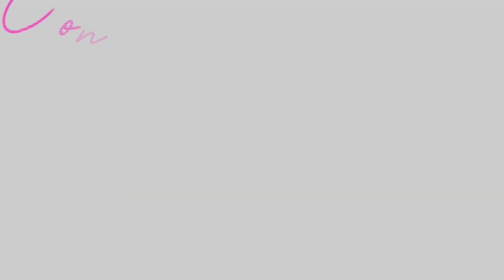FENTY SKINCARE | NIGHT TIME ROUTINE | SELF CARE | MS. LOVE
Hey Loves in today’s video we’re doing a nighttime skin care routine using Fenty Skin. I love these products so much I’ve been using them for over two years with all the moving and getting this house together. I just want to take some time to do a little bit of self-care so I know I promise you guys a nighttime skin routine and I hope you all enjoyed this video. Thank you for your love and support. I want to see you all in the next month. @fentyskin